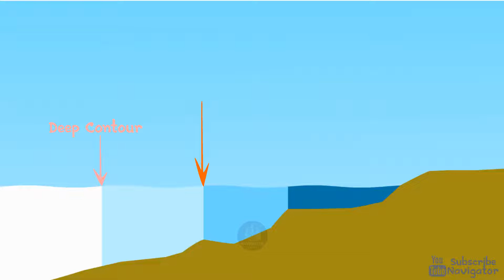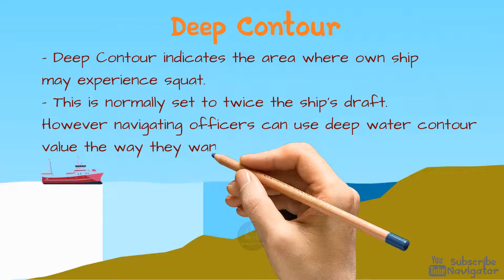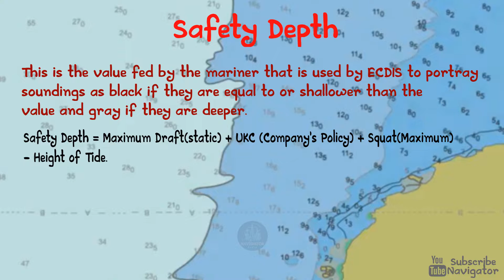ECDIS safety settings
Know about safety settings in ECDIS through an animated video.

No Copyright Calm & Chill Background Music - 'Moments' by INOSSI